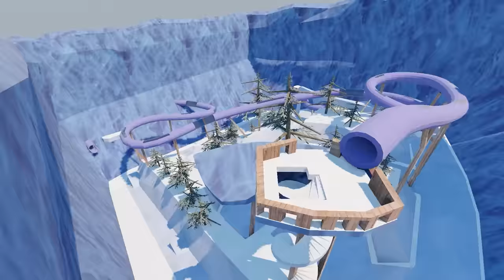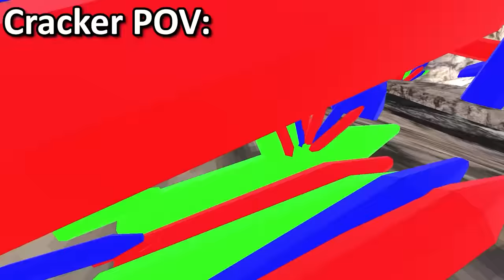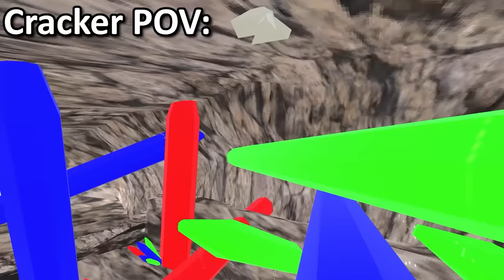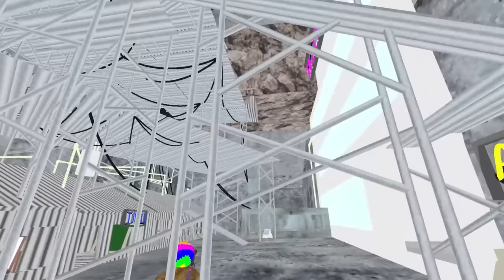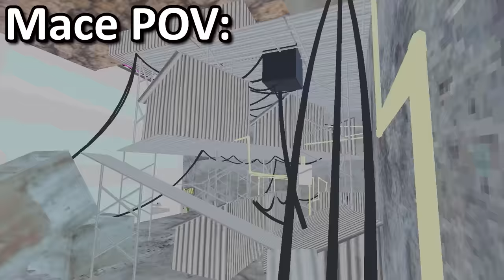Extreme Easter Egg Scavenger Hunt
Links -

In this video I hosted a easter egg scavenger hunt in gorilla tag with all my friends like elliot, k9, and more. I hid one egg in every single map and split them all off to find them, hope you enjoy this gorilla tag video!